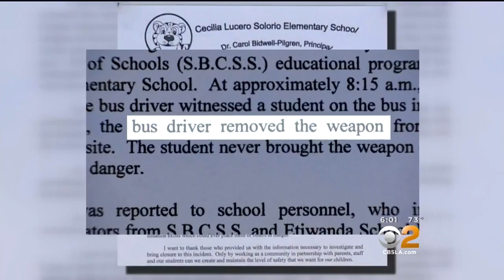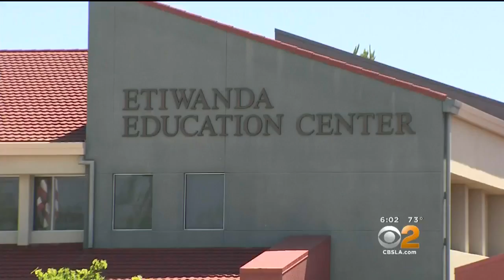Fontana Student, 10, Tried To Bring Gun To School, Officials Say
A student attempted to bring an unloaded gun to a Fontana elementary school Wednesday morning, officials reported.Tina Patel reports.